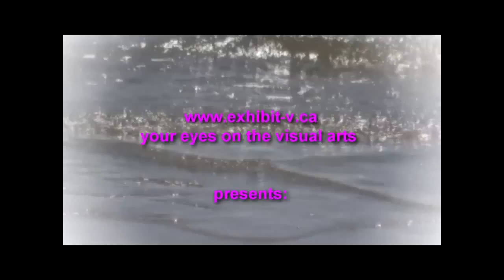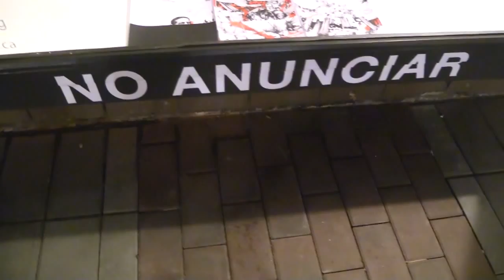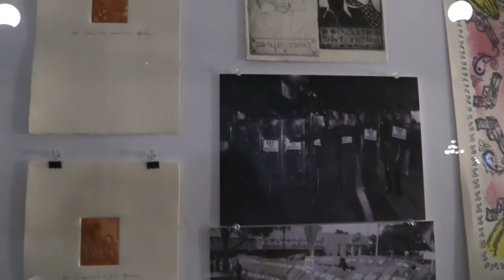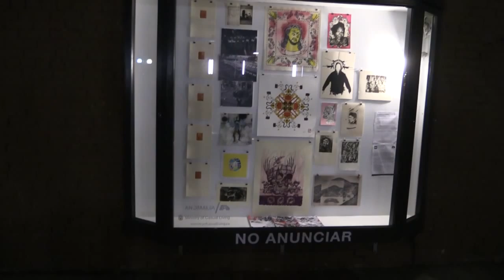Hector Espinosa - "No anunciar" at the Ministry of Casual Living - Odeon Alley